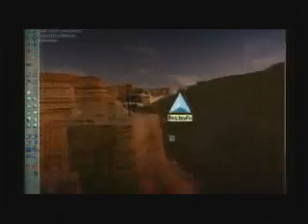Ubisoft's Making of XIII Pt. 1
Made by Ubisoft. Available for download at the official 'XIII the game' website.